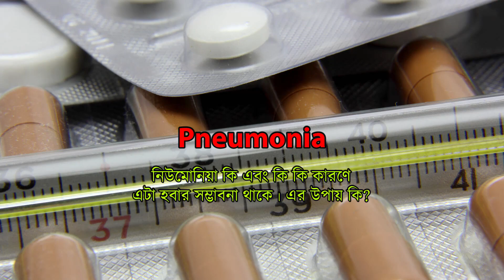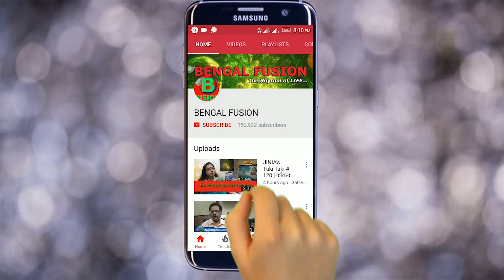নিউমোনিয়া কি এবং কি কি কারণে এটা হবার সম্ভাবনা থাকে। এর সঠিক উপায় কি? | Dr. D. Sarkar | EP 860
Pneumonia is an infection of the lungs with a range of possible causes. It can be a serious and life-threatening disease. It normally starts with a bacterial, viral, or fungal infection. The lungs become inflamed, and the tiny air sacs, or alveoli, inside the lungs fill up with fluid.

Dr. Dipankar Sarkar, MBBS - MD - DA
Intensive & Critical Care Specialist

Columbia Asia Hospital-Kolkata
IB-193,Sec-III,Salt lake,Kolkata-700091
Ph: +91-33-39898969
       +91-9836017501